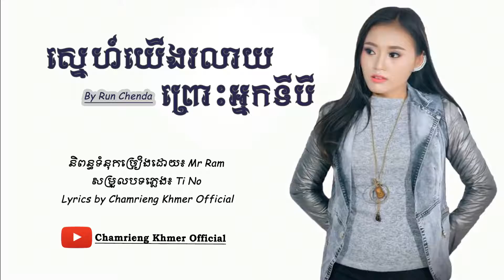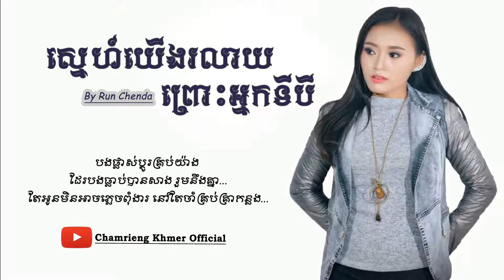ស្នេហ៍យើងរលាយព្រោះអ្នកទីបី​ - Run Chenda - Sna Yeng Rleay Proh Mnous Ti 3 _ [ LYRIC VIDEO ]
ស្នេហ៍ហយើងរលាយព្រោះមនុស្សទី៣
និពន្ធទំនុកច្រៀងដោយ៖ Mr Ram
សម្រួលបទភ្លេង៖ Ti No

★Chamrieng Khmer Official★ សូមអភ័យទោសដល់ម្ចាស់ផលិតកម្មនិងបងប្អូនទុកជាមុន ចំពោះការយកវីឌីអូមកផ្សព្វផ្សាយបន្តរដោយមិនបានសុំការអនុញ្ញាត រឺ ការបង្ហោះវីឌីអូរបស់ខ្ញុំមានចំនុចណាខុស ឬ មានបញ្ហា សូមបងប្អូនជួយ Comment ប្រាប់ខ្ញុំខាងក្រោមផង ដើម្បីឲ្យខ្ញុំកែសម្រួល រឺ លុបវីឌីអូនោះចេញ។ សូមអគុណ។